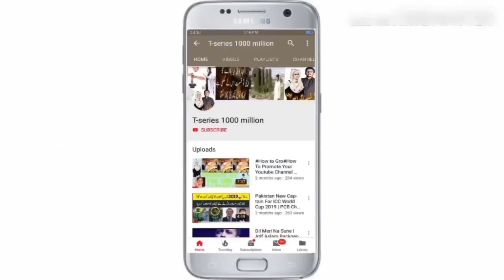Guru Randhawa_ ishq Tera Song 2019 _ Sad Song Guru Randhawa Ishq Tera - GuruRandhawa